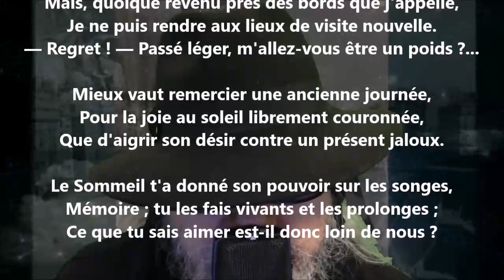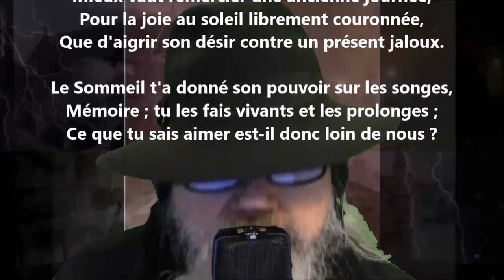Le château de Bothwell - Charles-Augustin Sainte-Beuve lu par Yvon Jean